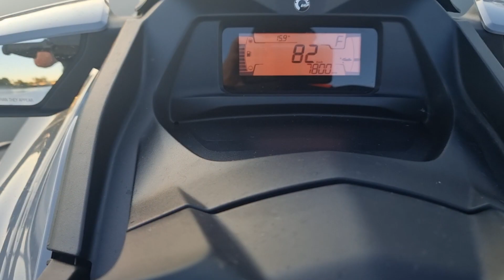Jet ski on Nerang River 28/5/23 near Stadium